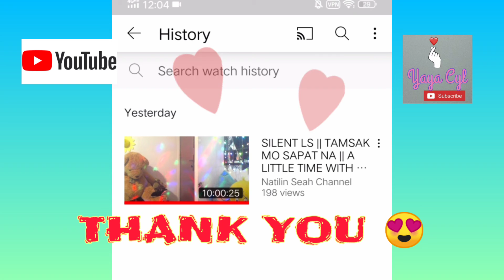APPRECIATEION | ATTENDANCE 10/13 ONGOING PREM | RESIBO | YayaCyl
1hr paharang - moni
3hr wh - not moni

- for those who attendy ongoing prem last Monday (sept 13)

🚫 MUSIC BACKGROUND

Musician: @iksonmusic